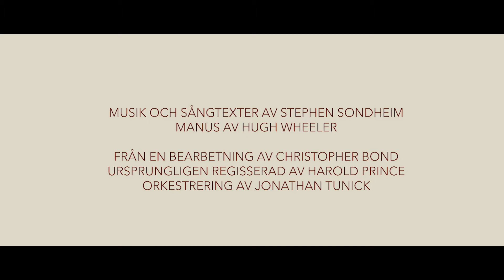SWEENEY TODD: Anthony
Spelperiod 2 mars – 10 april 2019 på Magasinet i Falun.

Teaser av Simon Hjortek